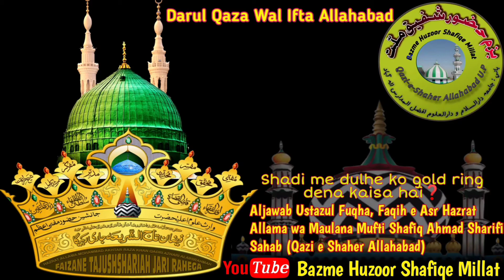Shadi me dulhe ko gold ring dena kaisa hai❓Aljawab Mufti Shafiq Ahmad Sharifi Sahab Allahabad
Shadi me dulhe ko gold ring dena kaisa hai❓